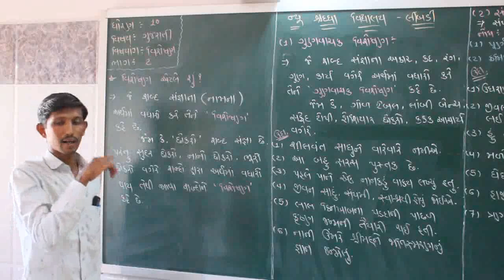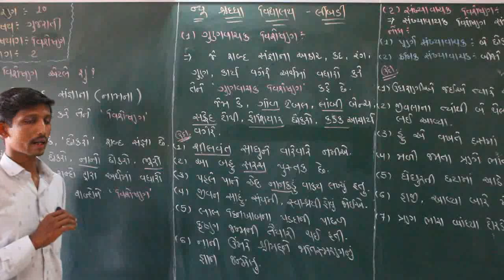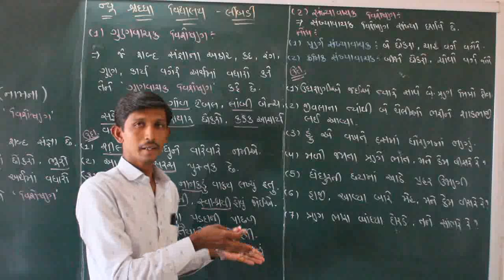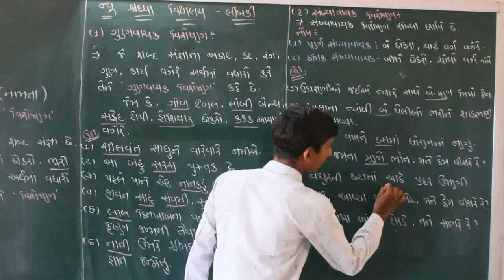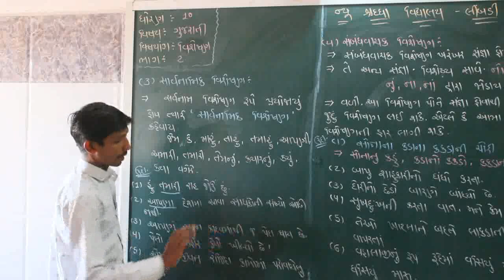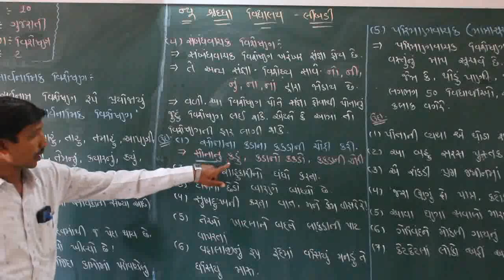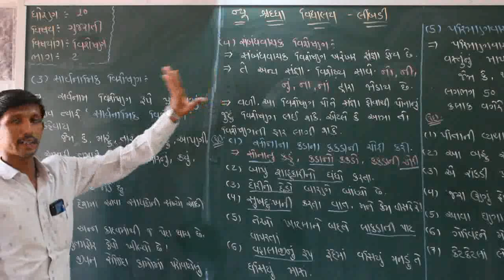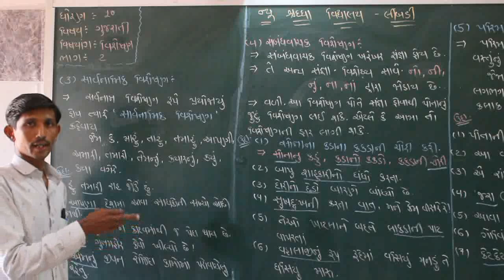વ્યાકરણ ભાગ-2 વિશેષણના પ્રકાર